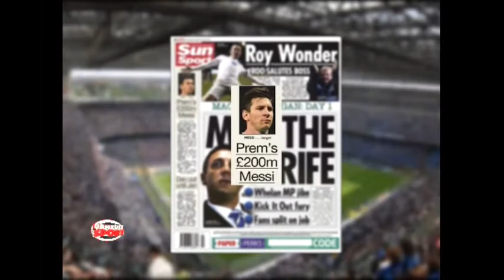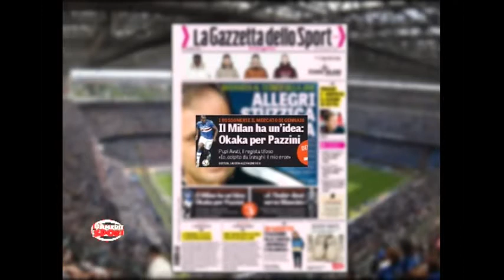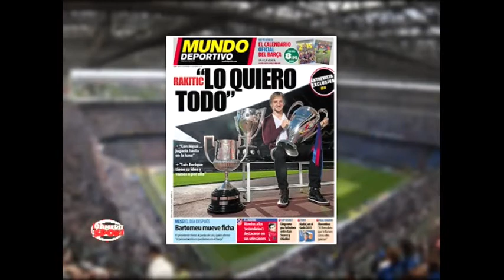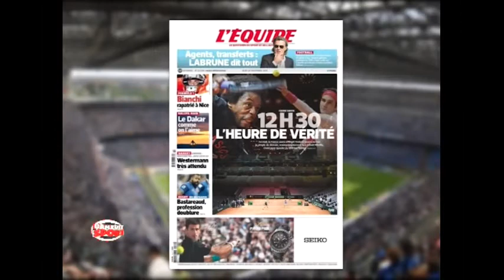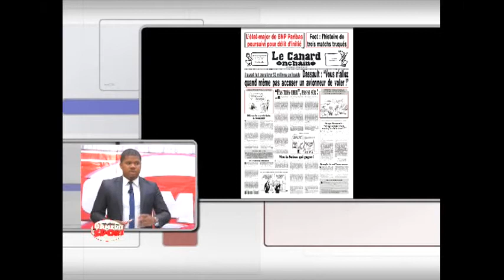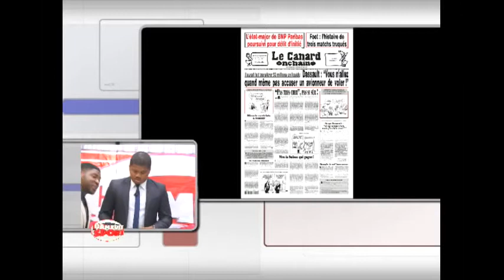Le dilemne des Binationaux, master 1000 Londres et final coupe Davis, NBA saison régulière de Basket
Au programme de ça me dit sport du jeudi 20/11/2014 a 22h15
Breaking news: Can 2015 qualification du Cameroun,
*Les critères d'attributions de la can 2015 a la guinée en lieu et place du Maroc
*Football Francais, scandale des match truqués en Ligue 2, et Marseille et sa série de Garde à vue.

1er sujet:a l'heure ou Ntep, Bahebeck, umtiti, ont atteins l'age autorisé pour ne plus figurer avec les espoirs, au Cameroun que faisons nous pour les remmener avec la sélection nationale?

2eme Sujet: Master 1000 de Londres et l’inamovible djokovic

3eme sujet:la reprise de la saison NBA quels sont les favoris des différentes conférences?

Sur le plateau Vos spécialistes: Célestin djamen, Georges Nguimbous, Arthur Djongwane.( 1er plateau)
Yves ngounou et Steve Ngassa ( Specialistes basket)

Invité téléphonique sujet caf: Amadou Diakité (membre du comité exécutif de la Caf)
Thibaut le rol (Journaliste Bein sport et commentateur beinsport au master 1000)